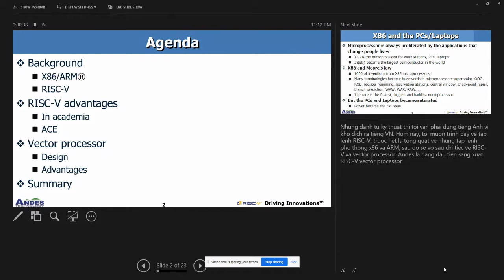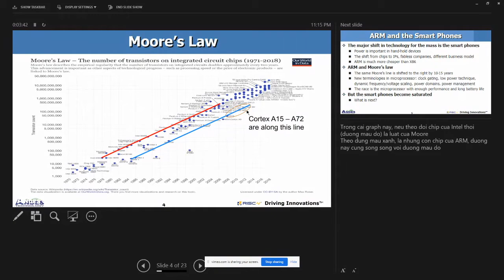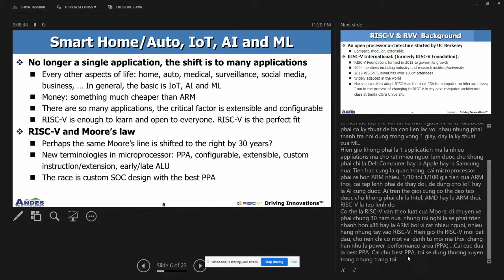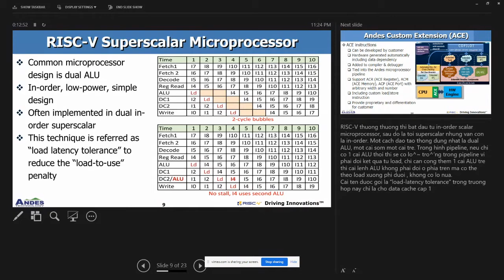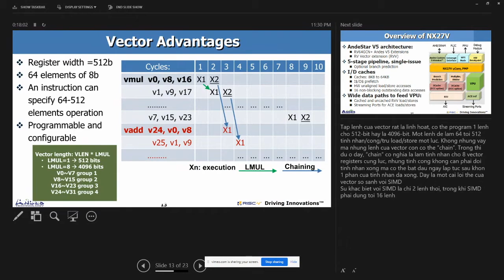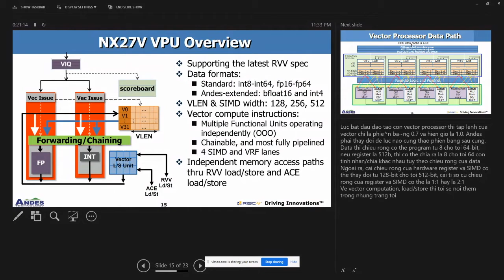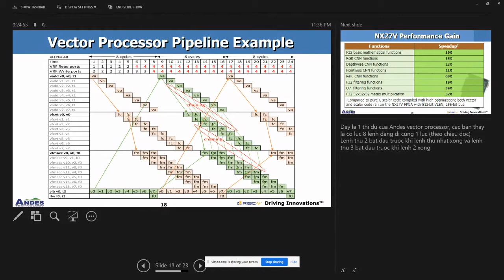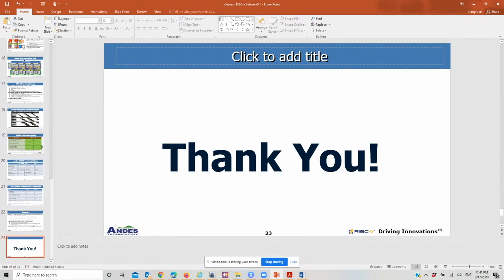RISC-V Vietnam 2020: 1310 Microprocessors: X86, ARM, and the future is RISC-V (Thang Tran)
Thang Tran, Ph.D | Principal Engineer, Andes Technology